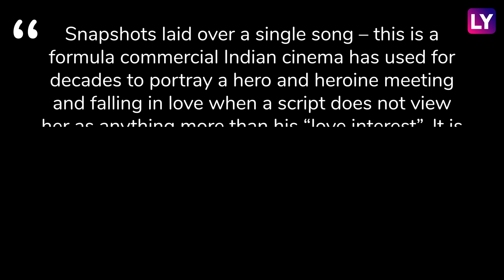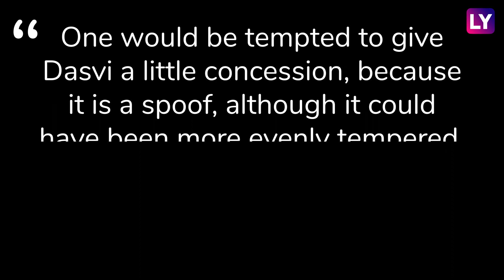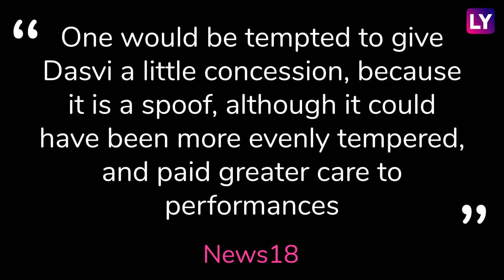Dasvi Review: Mixed Response From Critics For Abhishek Bachchan, Nimrat Kaur & Yami Gautam’s Film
Dasvi starring Abhishek Bachchan, Nimrat Kaur and Yami Gautam Dhar in the lead is streaming on Netflix and JioCinema. This Tushar Jalota directorial is loosely inspired by Lalu Prasad Yadav-Rabri Devi story. This political satire has opened to mixed reviews from the critics. Watch the video to know what the critics have to say about the film.